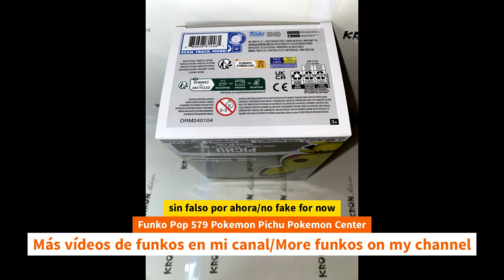UNboxing Funko Pop 579 Pokemon Pichu Pokemon Center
UNboxing Funko Pop 579 Pokemon Pichu Pokemon Center unboxing Funko Pop